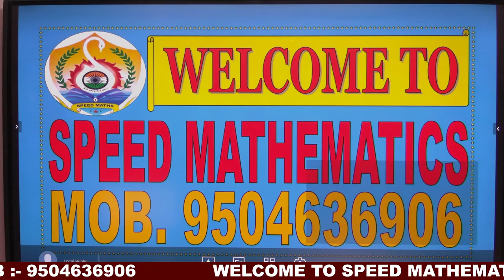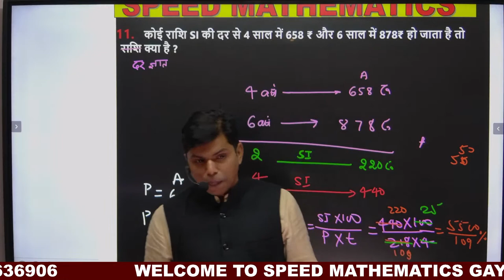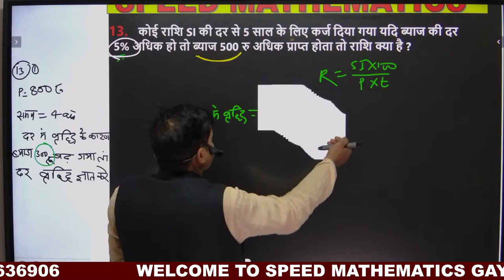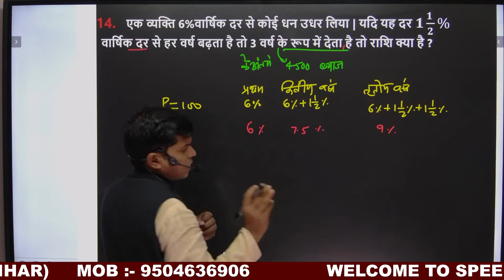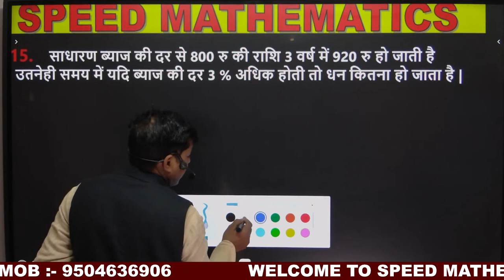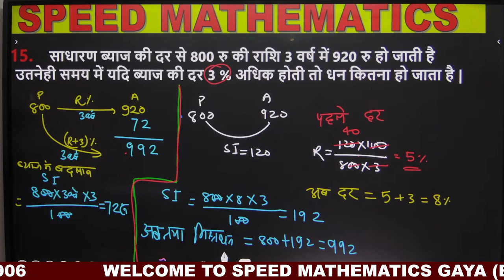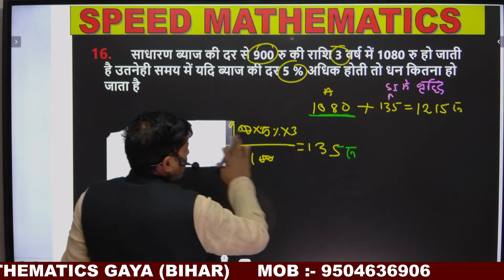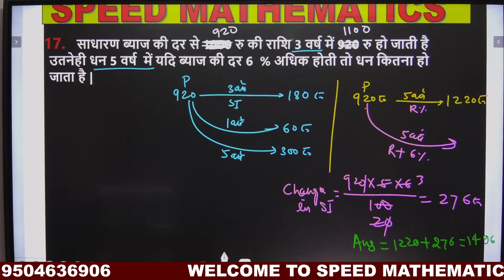Simple Interest | Simple Interest Tricks | Competitive Maths | Shashi Ranjan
Learn simple interest and their questions in Hindi by Shashi Ranjan.